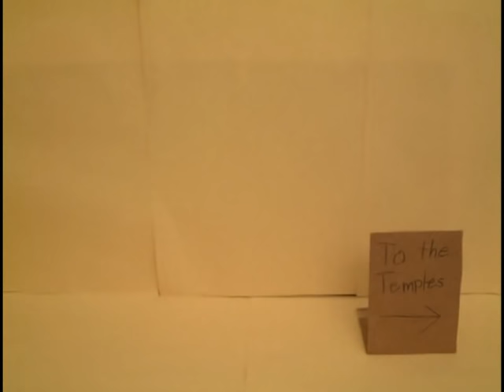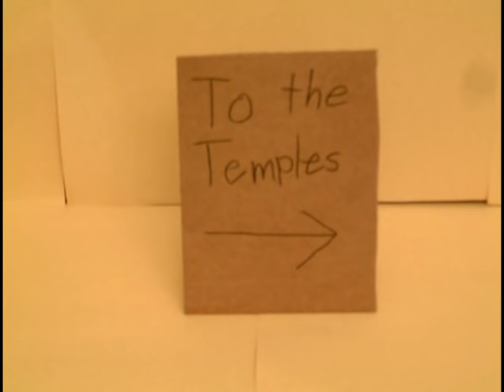Ancient Egypt: After Death (Gods and Mummification)- claymation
Hey, welcome to the show! Today, the history dude brings us up close and personal with some of the Egyptians gods. Then we follow the life story of a wealthy fellow named Ajima (I'm not sure if it's a real name) as he grows up, gets married, loses his nose (see 3:32) accumulates wealth, regains his nose, and tragically passes away- leaving his wife and child to drag him all the way to the temple. The History Dude narrates the mummification process, as three inaccurately dressed priests prepare Ajima for the next world. Finally, we wrap things up with some dancing canopic jars.

This was my final project for our Egypt unit in 6th grade, and the single longest animation I have ever made. My father is to thank for all the editing, sound effects, and some of the voices. It took 3 weeks to make all the sets, two days to film everything (non-stop!), and about 3 hours to edit.

I'm sorry if I got any facts wrong, or if this is offensive (somehow. )

The reason that Geb has severed legs on him 1:44 is because I got all the pictures from one website, and the one with Geb had another god standing in front of him. Because I couldn't find a better picture, and didn't know how to use photoshop, I had to cut him out anyway and hope that no one would notice.

Song at the end: "King Tut" performed by Steve Martin and the Toot Uncommons
Sound Effects: No idea where they came from, just off the web at findsounds.com

lol, youtube is suggesting I add "ufo" and "fireworks" to the video tags.